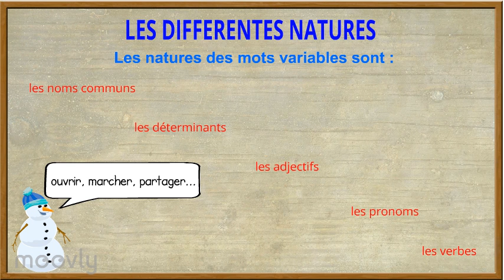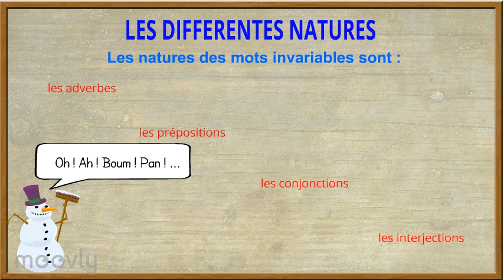G10 - La nature des mots